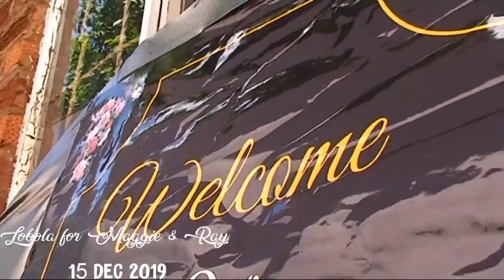Mai Titi at Lobola Shoot Maggie + Ray, Dancing to Nox Song 15 Dec 2019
15 Dec 2019